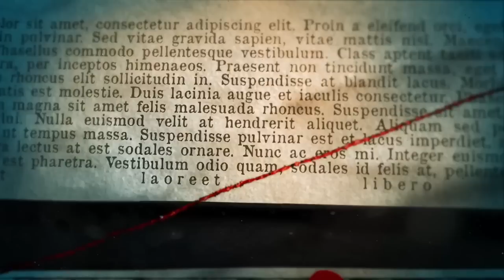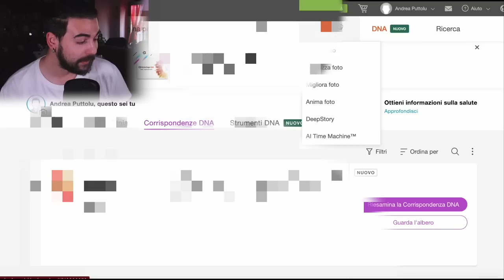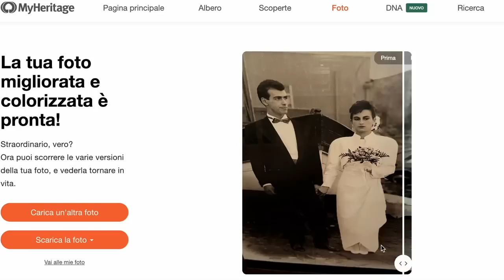IL TEST DI LYNN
Acquista il tuo kit DNA qui e usa il codice promo Endriu per la spedizione gratuita! Come bonus, puoi iniziare una prova gratuita di 30 giorni del miglior abbonamento di MyHeritage per la ricerca genealogica e godere di uno sconto del 50%!